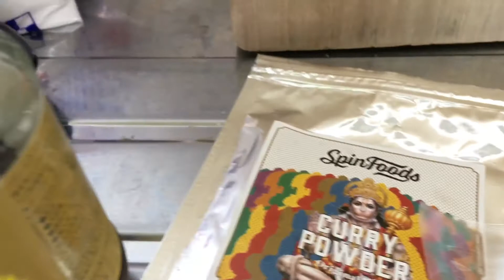スープカレービーフン Rice noodles with curry soup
トゥッペギで作ったスープカレーにビーフンを入れて食べたみました。 I tried to cook a curry soup, then eat it with the rice noodles.